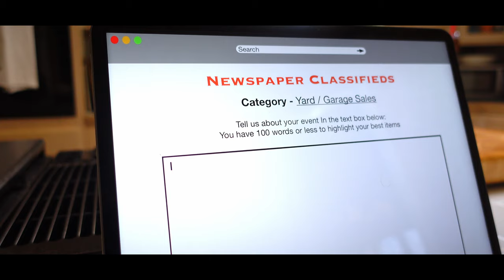Alex Key - Everything Must Go (Official Music Video)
Official Music Video for Alex Key's song "Everything Must Go" off of his new release "Neon Signs and Stained Glass" which you can listen

Lyrics:

By: Alex Key

(Verse)
I’m planning a garage sale..
3001 cotter road.
Saturday 9am..
And everything must go.

Read about it in the paper..
You’ll find the ad that I’m writing..
I got a hundred words or less
To highlight my best items..

(Chorus)

I’ll make one hell of a deal, a steal, on a diamond ring..
It’s only been thrown one time and I’ve had it polished and cleaned..
Nice high heel shoes, designer bags too, and womens clothes..
And her nice little Chevy that she left here with me when her and that new guy hit the road,

(Verse)

There won’t be much for men..
A few kakis and polo shirts.
I’ll probably give me them away..
I wore them ugly things for her..

(Chorus)

(Bridge)
I’m doing two for one on frames
If you’ll take the picture that’s inside..
Want nothing left of us, when I pull up
That garage sale sign..

(Chorus )